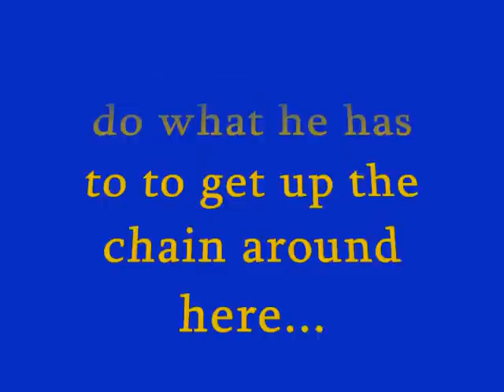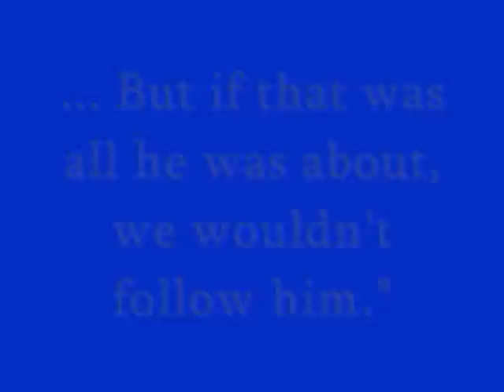Tearing Away from Misconceptions - a MSA tribute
That being said... this video is sort of satirical. the quote at the beginning and end is from Jean Havoc in  "Night of the Chimera's Cry"